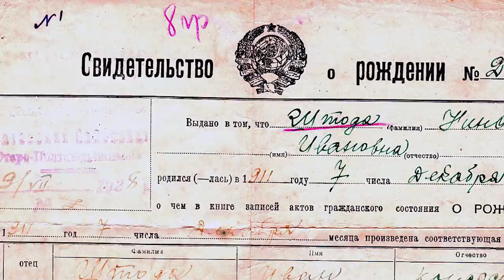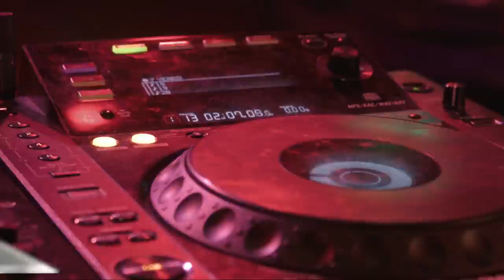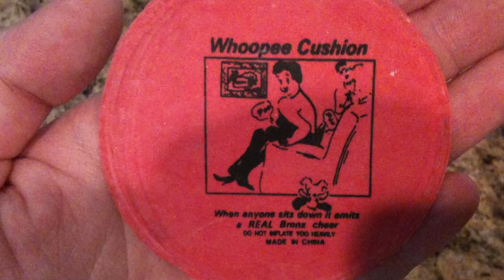14 Famous People Whose Real Name Will SURPRISE You!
Celebs whose real name will shock you! From Jamie Foxx to Bruno Mars these top celebrities real names will surprise you